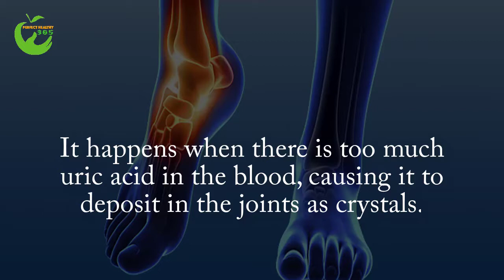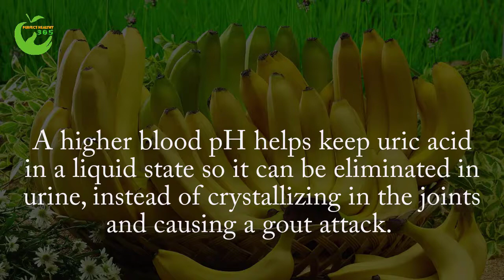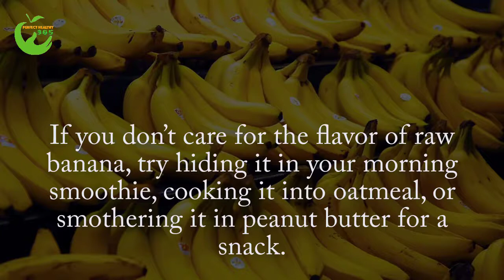The Best Food For Gout Naturaly – Banana Is Amazing Fruit To Reduce Uric Acid | Perfect Health 365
Welcome to Perfect Health 365!

► Watch Perfect Health 365's new video here:

We love making meaningful videos to help everyone take care of your health and live a happy life.
Health Care Daily provides health information and advice to people seeking natural ways to prevent, treat and cure illness.
Thank you for visiting Perfect Health 365!
Have a great day with the highest power.